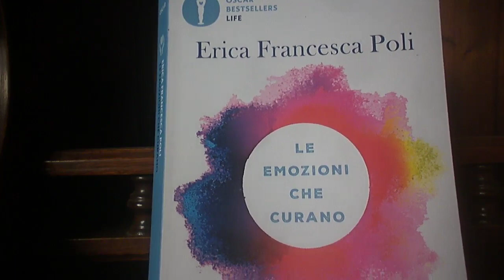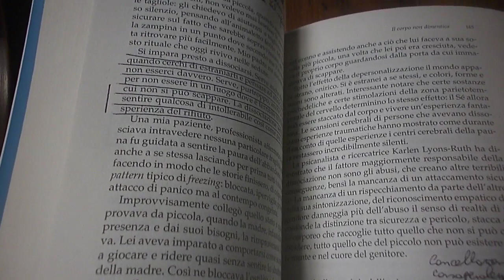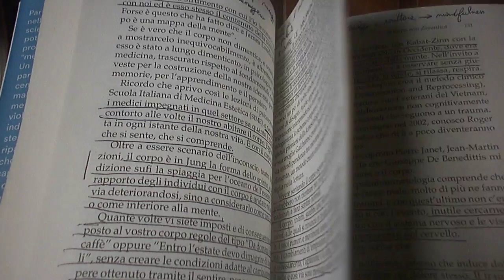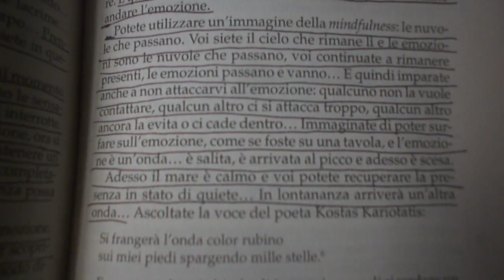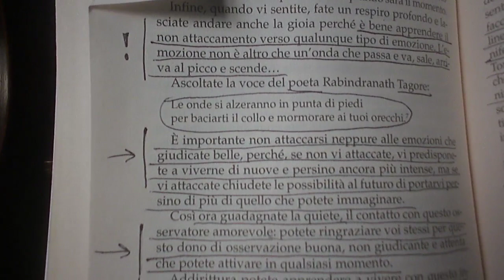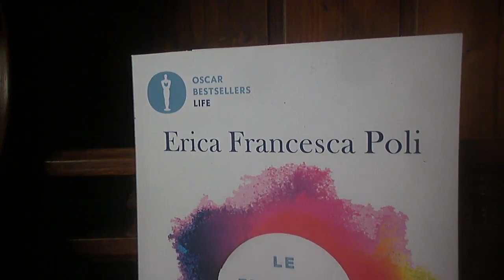Ritornare al SENTIRE (Le emozioni che curano di Erica Francesca Poli)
Se intendi acquistare il libro, puoi cliccare qui (una piccola percentuale del ricavo mi verrà destinata. Grazie!)